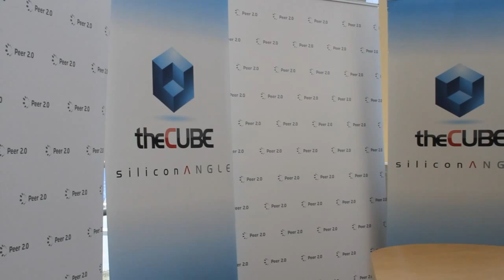Jay Adelson, Center Electric | Peer 2.0 2014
Former Digg CEO reveals new VC fund, discusses his DevOps startup

After launching Digg, Inc. and Equinix, Inc., serial entrepreneur Jay Adelson is targeting DevOps with his latest startup, Opsmatic. He’s also planning to start a venture capital firm, although he’s revealing few details.

Adleson says the experience he’s amassed from helping transform the Internet from clubby to commercial, as well as his own string of successes, gives him the overview he needs to find new opportunities.

“It’s sort of shocking talking talking about the history of stuff,” and lookign at how far we’ve come, Adelson said, noting that  that just 20 years ago, a car driving through the wall of a single building in Virginia building could have taken down the entire Internet. “The Internet was so not robust fifteen years ago. Now everyone depends on it. Some people had to work really hard to get to this point,” he explained in a live interview with theCUBE co-hosts John Furrier and Jeff Frick at the Peer 2.0 conference.

Shifting to the Peer 2.0 educational event, Adelson said there were two important categories of people attending; the traditional peering engineers, and those “who want to connect directly to [Amazon.com, Inc.'s] Amazon Web Services or any of the SaaS services that make up an enterprise,” a new generation driven by virtualization and the cloud.

Furrier added that emerging startups no longer need large budgets to get off the ground. “It’s true that it costs less money to start a company, and that’s awesome. That also means there is a greater percentage of companies that don’t make it,” he said. “The speed of deployment is insane.”

Adelson’s new startup

Managing chaos is where Opsmatic, Inc., hopes to make its mark. “It’s basically around all that chaos” of helping manage rapid deployment, he said. Asked if Opsmatic is targeting cloud development, he quipped, “is anyone deploying anywhere else?”

“Opsmatic is a product for the DevOps side of your business,” specifically for Dev and Ops folk that manage infrastructure, Adelson said. The service will detect and report on changes in configuration. “It’s like DropCam and time machine for DevOps.”

“I think that any organization that is changing in real time, pushing stuff to production regularly, is basically in a position where entropy happens,” Adelson explained. “When you plan your automation and you don’t think of all the dependencies in the file system, then a lot of things can go wrong.” Opsmatic is intended to give organizations the ability to get to root cause of failures. “Once you see it, you realize that the opportunity as a platform is really big,” he added.

Adeleson on market opportunities

Asked to identify the biggest technology issues the industry confronts, Adelson said the biggest barriers aren’t the technology at all. “I think it’s more of an architectural… strategic one,” he said, observing that a shift is taking place that moves businesses from being “a consumer of traffic exclusively to one where the content provider is in control of all the connections and relationship.”

Adelson revealed that he is starting a venture capital firm but said he has a lot of work to do over the next year and declined to share details.

Jay Adelson, Equinix, at Peer 2.0 with John Furrier and Jeff Frick